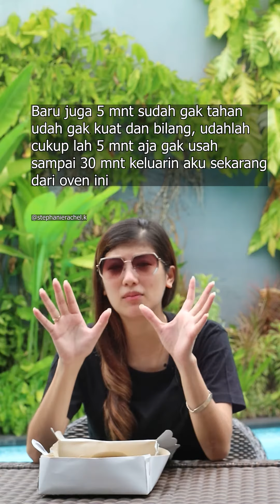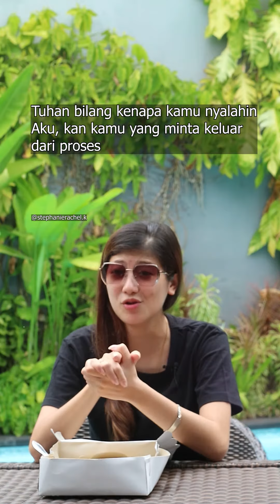Seperti Kue di tangan Seorang Koki - Stephanie Rachel